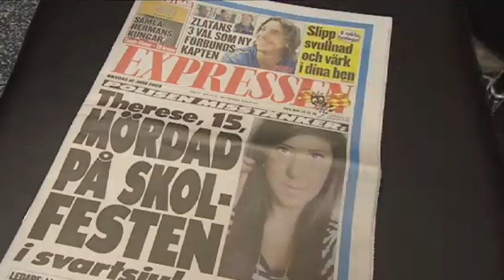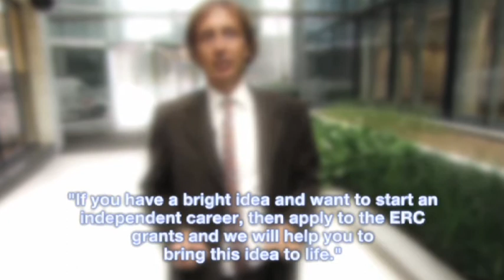Bringing Great Ideas To Life - European Research Council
The European Research Council (ERC) is a funding body to set up investigator-driven frontier research. Media Consulta produced an Information Video for the ERC - this is the trailer.